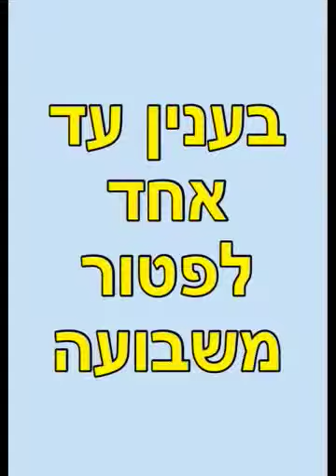Rabbi Jacobson And Rabbi Turk Hocking A Sugya